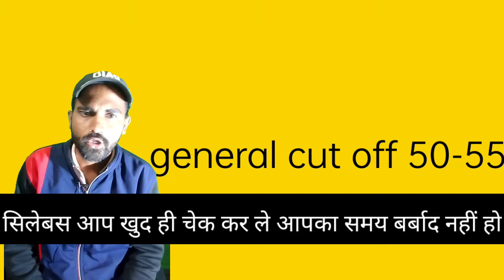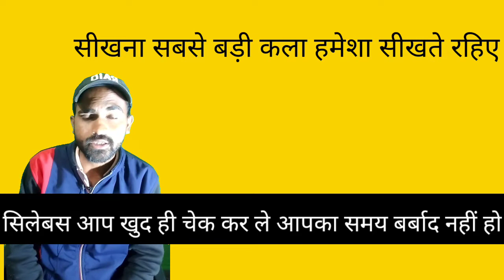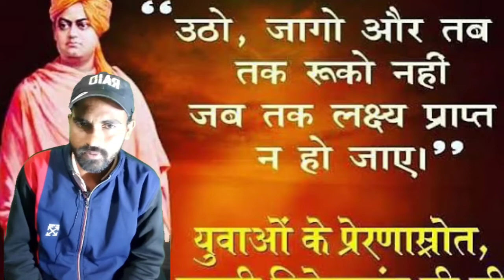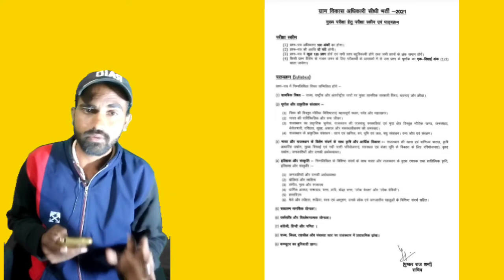Gram Vikas Adhikari cut off/vdo pre result/gram Vikas Adhikari pre result/ vdo result 2022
प्रिय विद्यार्थियों, ussodearsir# compititionexams#
अब राजस्थान की किसी भी प्रतियोगी परीक्षा की तैयारी राजस्थान के सबसे अच्छे शिक्षक श्री umashankar Sharma व उनकी टीम के साथ करने के लिए हमारे साथ जुड़े।
राजस्थान की सभी प्रतियोगी परीक्षा जैसे :- school siksha all of board
#.RAS Pre
#.RAS Mains
#.Patwar
#.Sub Inspector
#.Rajasthan Police
#.Rajasthan High Court Group - D & LDC
#.Gram  Sachiv
#.Pashudhan sahayak
#.Delhi Police
#.Defence  Exam
#.Airforce  / Navy Group X / Y
#.SSC GD
इस प्रकार बहुत सारे प्रतियोगी परीक्षाओं की तैयारी और सबसे अच्छी अध्ययन सामग्री बिलकुल फ्री टेलीग्राम umashankarsharmaofficial